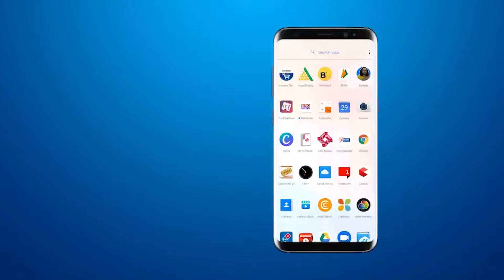पादरा के पीपरी गांव में BAPS स्वामीनारायण मंदिर के पीछे की ज़मीन को लेकर हुए विवाद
पादरा के पीपरी गांव में BAPS स्वामीनारायण मंदिर के पीछे की ज़मीन को लेकर हुए विवाद ने लिया पथराव का स्वरूप

BRG NEWS  App: